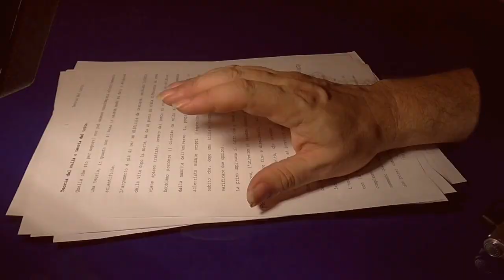Big bang e la vita oltre l'infinito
terzo video della esilarante serie in cui una mano racconta improbabili e grotteschi scenari, ma sempre con un fondo di realtà, perché a volte ciò che ci sembra più credibile è falso, mentre ciò che ci sembra impossibile, è pura realtà. A voi il giudizio.
link alla notizia sull'increspatura dello spazio-tempo